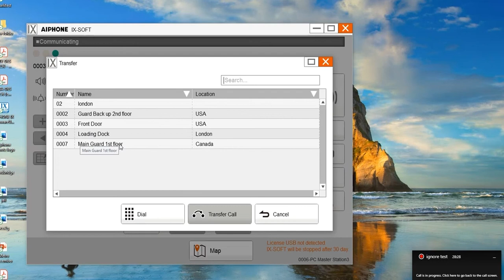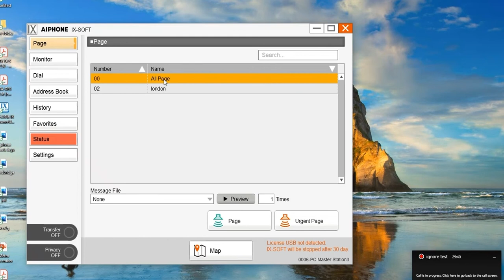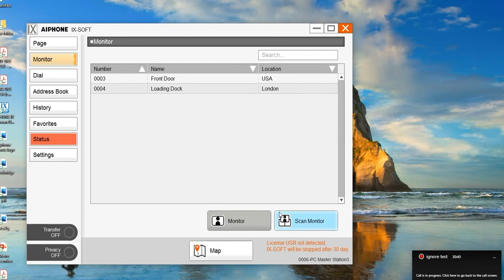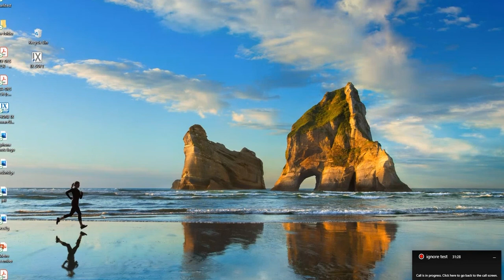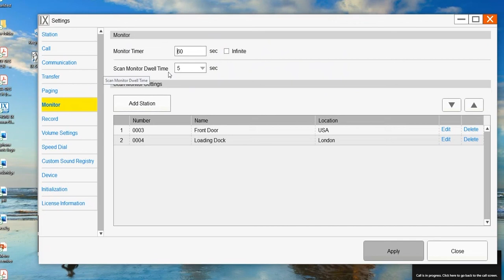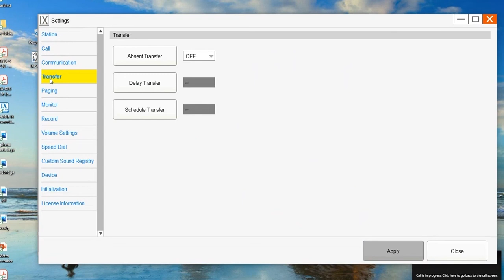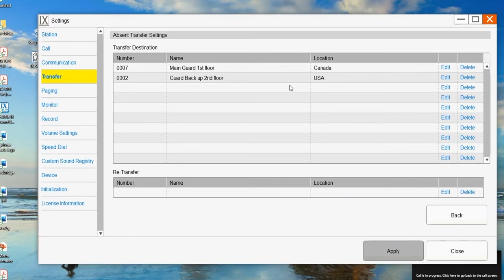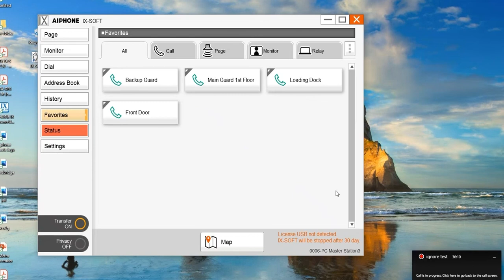IX-Soft a user overview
How to use the Aiphone IX SOFT interface